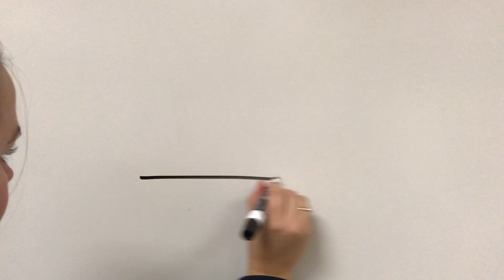November 16, 2017